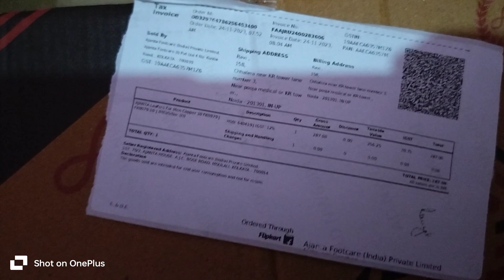Aaj Flipkart se order aa gya || flipkart order unboxing || Shyamveer Kushwaha